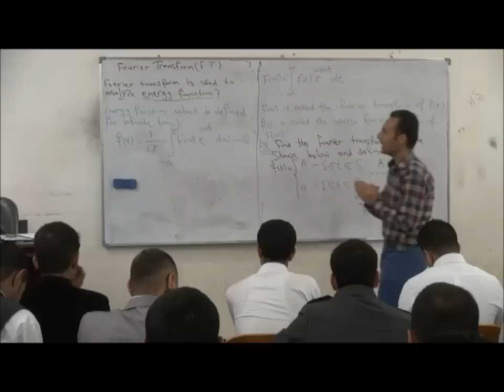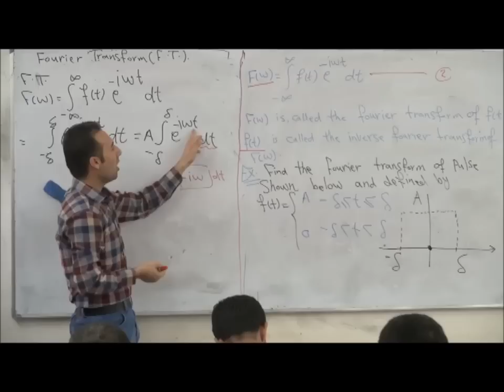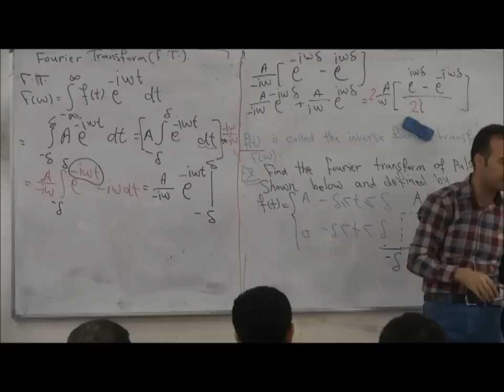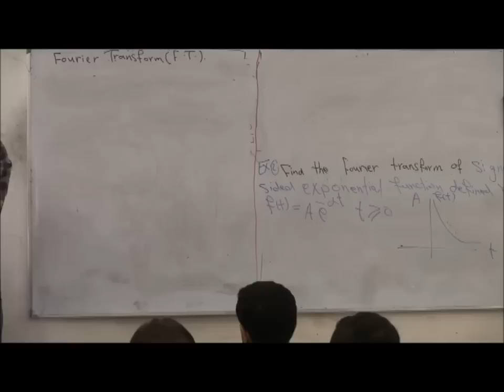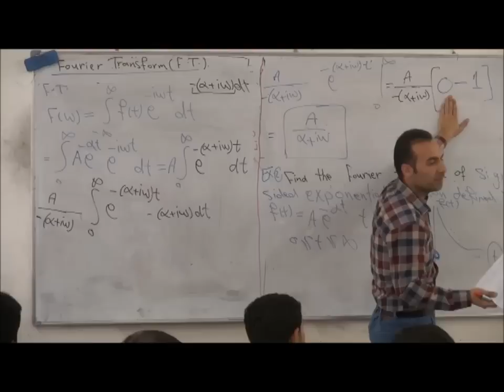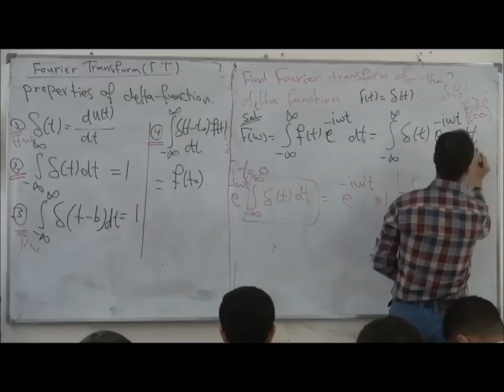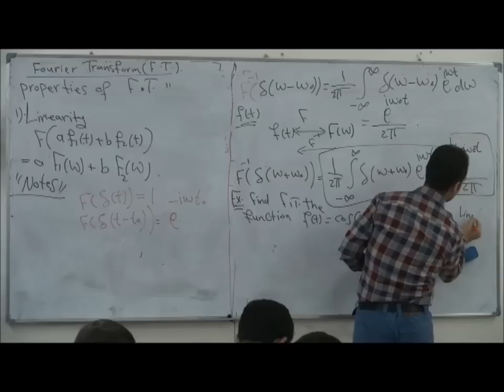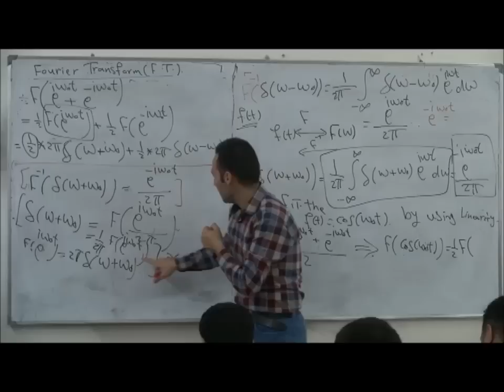Fourier Transform -- Part 1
المادة: التحليلات الهندسية
المحاضر: م.م. أحمد عبد الخالق
القسم: هندسة تقنيات الحاسوب
المرحلة: 3
الجامعة الإسلامية  - النجف الأشرف